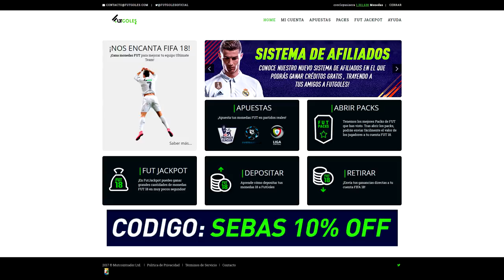ICONO +90 IN A PACK OPENING!! FIFA 18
TEAM PAPA!